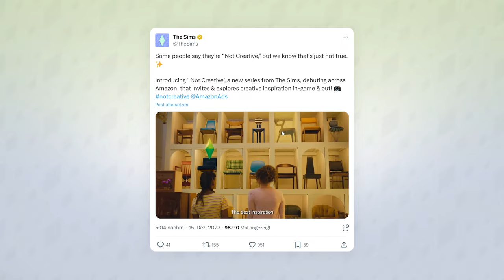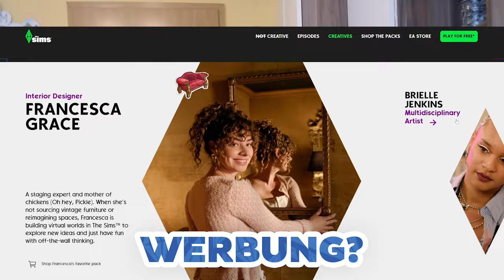Die NEUE Sims-Serie ist zwar ganz nett, ABER... WARUM?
Böse Zungen würden behaupten, dass sich EA lieber auf die Korrektur von Fehlern im Spiel konzentrieren soll, aber: es gibt jetzt eine neue Mini-Serie für Die Sims 4!